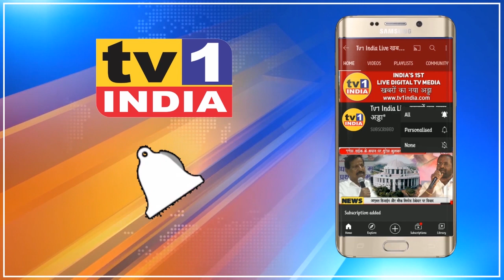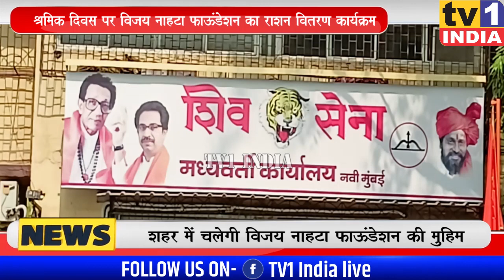Labour Day: Vijay Nahata Foundation distributed food grains to Naka Workers : शिवसेना का राशन वितरण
LabourDay: VijayNahataFoundation distributed foodgrains to Naka Workers
श्रमिक दिवस पर विजय नाहटा फाऊंडेशन का कामगारों को राशन वितरण